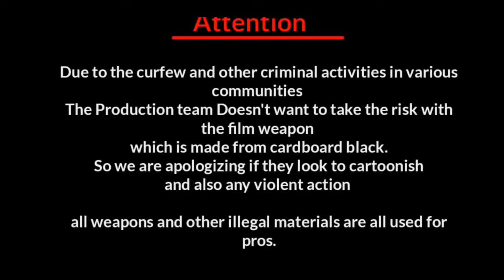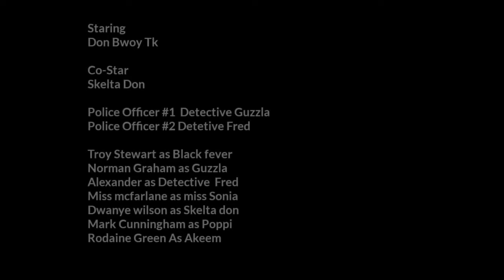Betrayal Full Jamaican movie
Rule # 1
don't leave no bad comments
#3 If you don't support channel it's pay promotion
#4 For all new persons always read discretion
ON
IG at don_bwoy_tk